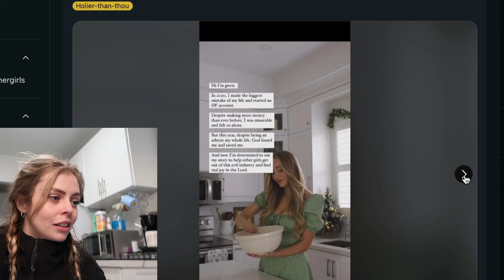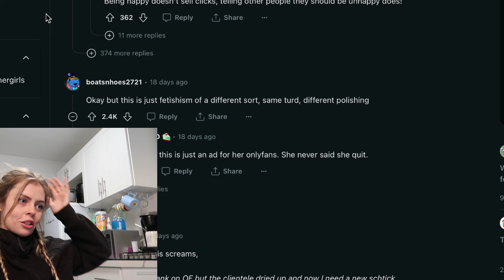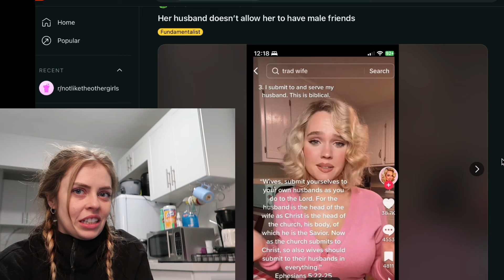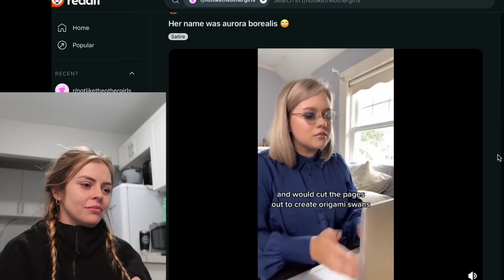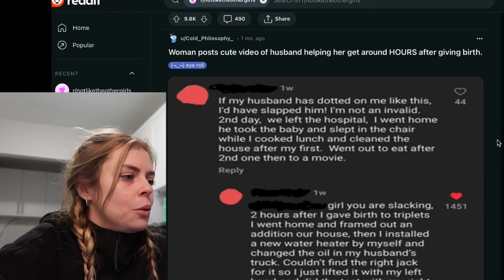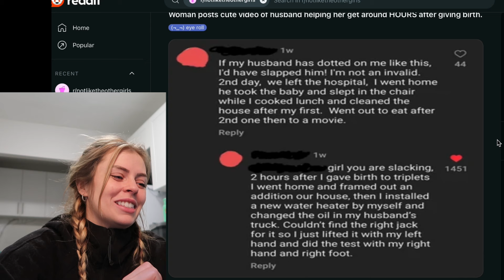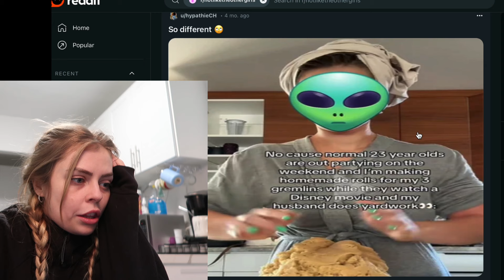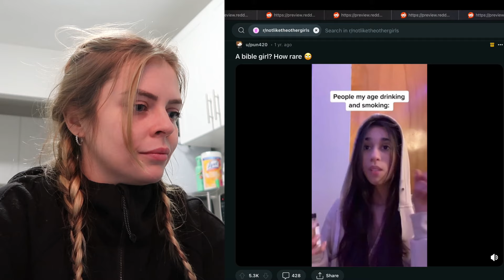r/NotLikeOtherGirls: The Most Tragic Subreddit of Pick Me Girls - REACTION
reading and reacting to r/notlikeothergirls again - so many sundresses, sourdough bakers, and it's giving girl defined as explored by Cody Ko and Noel Miller YEARS ago. explaining pick me girls